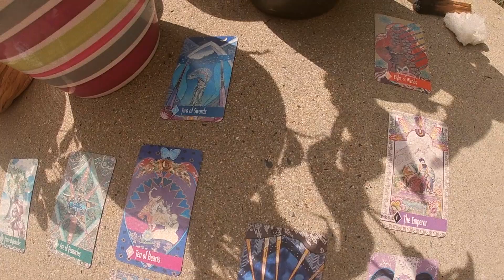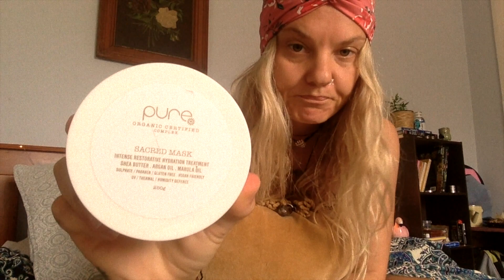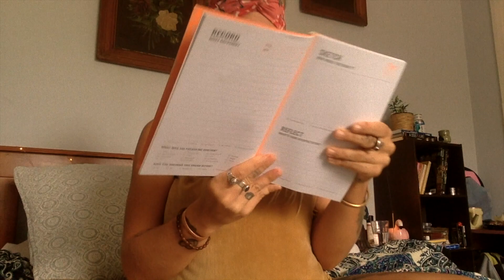Isolation Station // Self Lovin'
Some little motivational to do's, to help you take some much deserved time for self care this isolation! IT IS OKAY TO REST!
Song: Nature's Joint by ((( O )))